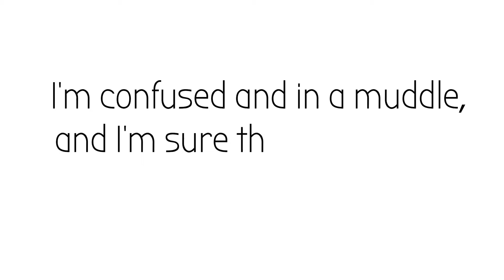Who is at the Zoo? Book Trailer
“If the animals are in the house, the street, at school and in town, then who is at the Zoo?

When a girl wakes up to discover that zoo animals have taken over her bathroom and kitchen, it leads her on a journey of surprising discoveries. Not only are there animals in her house, they are all through the town and there’s no grown-ups anywhere.

A new adventure from Sharon Boyce and Suzanne Houghton published with Larrikin house. Available from all good bookstores from October 1st 2020